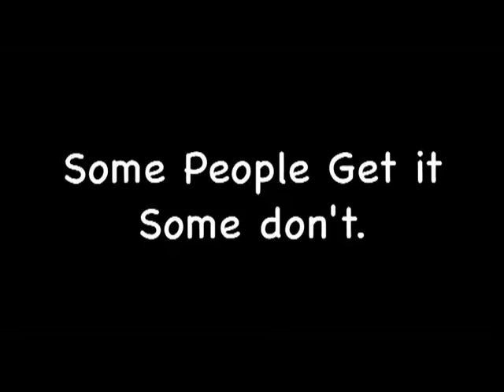3142 002 NashvilleOpenMics Michael Performance 2 EP002